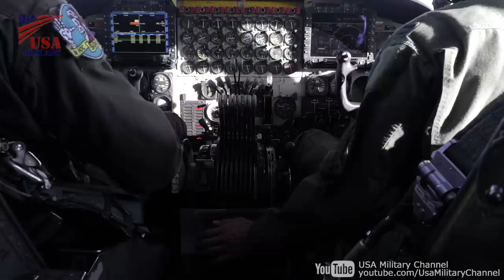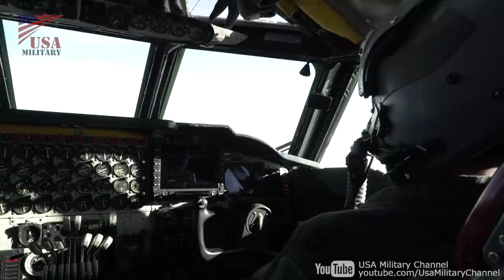View from B-52 Bomber: Russian Jets Dangerously Buzz & NATO-Ukrainian Jets Escort (Aug-Sept 2020)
U.S. Air Force B-52 bombers integrate with NATO allies and partner fighter jets during Bomber Task Force Europe mission in the black sea on Aug. 28 and Sept. 4, 2020.
Russian Su-27 (0:12)
Norwegian F-35 (1:02)
Ukrainian MiG-29 (1:46)
French Mirage 2000 (2:21)
Ukrainian Su-27 (2:50)
Polish MiG-29 (4:43)
German Typhoon (4:50)
British Typhoon (5:01)
Danish F-16 (6:45)
Belgian F-16 (7:26)

Film Credits: U.S. Air Force video by SSgt James Cason, MSgt Burt Traynor, SrA Xavier Navarro "The appearance of U.S. Department of Defense (DoD) visual information does not imply or constitute DoD endorsement."